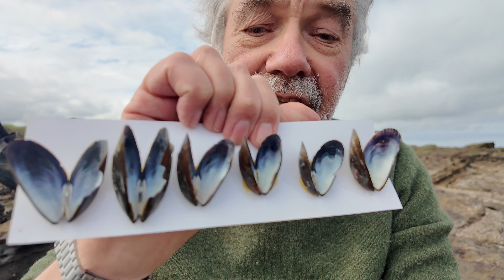Individual specialisation and its consequences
Different species obviously take different prey but do different individuals specialise further?
Oystercatchers specialise on different species of prey: worms, cockles. limpets, periwinkles and mussels. Of those that feed on mussels some specialise by stabbing between the valves while others hammer through the shell. Of those who specialise on hammering through the shell some specialise on attaching the upper (dorsal) surface whilst others specialise on the lower (ventral surface). Of those who specialise on hammering the ventral surface of mussles some focus on the sight side and others the left.
This specialisation has consequences for ecology and population ecology.